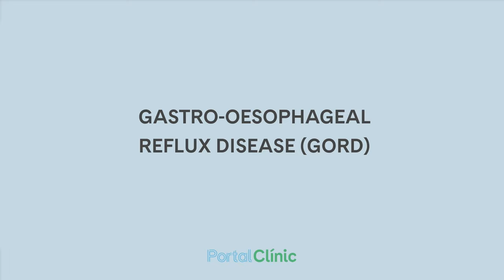Gastro-oesophageal reflux disease in first person | PortalCLÍNIC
"Whatever I ate, or even eating nothing I had an acid stomach." Francisco, patient with gastro-oesophageal reflux disease.
Gastro-oesophageal reflux disease (GORD) is a benign disease that occurs when stomach acid rises into the oesophagus (the tube connecting the stomach and mouth). Since the oesophagus does not have the defensive mechanisms to deal with the acidic substances of the stomach, its mucosa becomes irritated and injured.